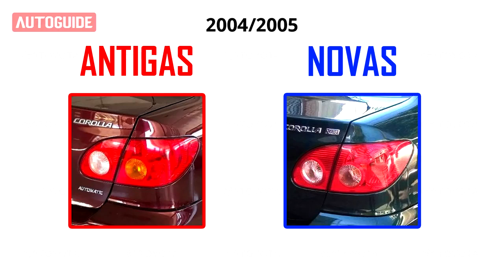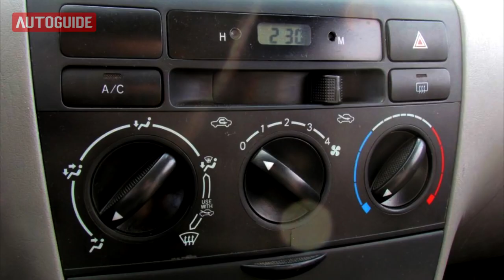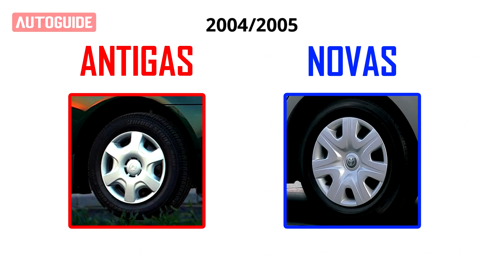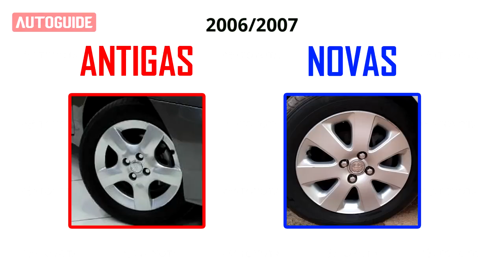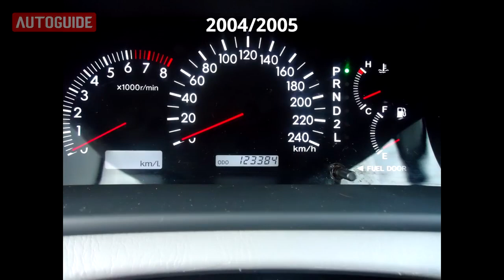Evolução do Corolla - Curiosidades!!!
É um dos carros mais queridos e vendidos no país. Veja como ele cresceu!!!